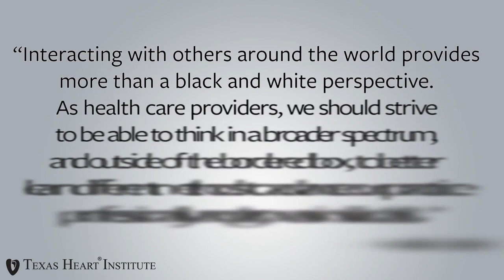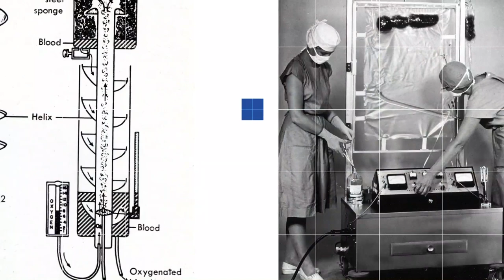A Life-changing Medical Mission to Colombia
Texas Heart Institute (THI) School of Perfusion Technology student, Leslie Gonzalez, was awarded the prestigious Perfusion Without Borders scholarship and will travel with the Novick Cardiac Alliance (NCA) to Medellin, Colombia in February of 2020.

Each year, the American Society of Extracorporeal Technology (AmSECT) Perfusion without Borders (PWOB) subcommittee offers a scholarship to one perfusion student. After a rigorous application process, the winner can apply the award to a medical mission of their choice, with any organization serving a hospital abroad.

Leslie chose to travel with the Novick Cardiac Alliance, founded by Dr. William Novick, a pediatric cardiac surgeon and a professor of international child health. Leading medical teams to treat children with heart disease for more than 20 years; his passion for changing lives and providing hope for families inspires and motivates—including Leslie Gonzalez and her mentor Deborah Adams.

Watch her describe her experiences.